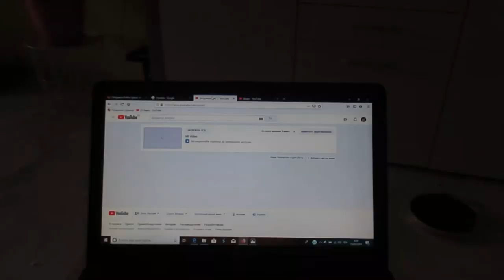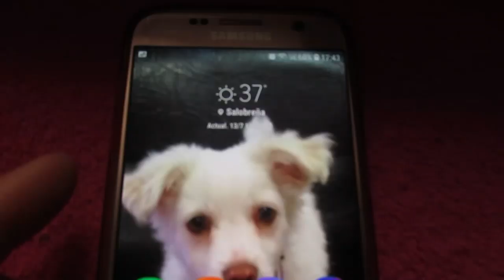ИСПАНИЯ Искупали компьютер. Пришлось покупать новый.Лучше все записывать.